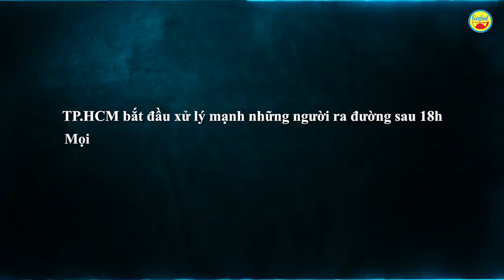Ông chú Grab tội nghiệp ra đường sau 18h nhưng CSGT không xử lý vì lý do bất ngờ này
TP.HCM bắt đầu xử phạt hành chính người dân ra đường vào giờ giới nghiệm, tức sau 18h hàng ngày. Đã có những người bị xử phạt và trình bày lý do hết sức ngô nghê. Nhưng câu chuyện cùa ông chú Grab ở clip này cũng khá xót xa.

Tại khu vực công viên Hoàng Văn Thụ, Tổ công tác đội CSGT - TT, Công an quận Tân Bình ra hiệu dừng xe một người đàn ông ăn mặc đồ grab đã cũ mèm, khi ông lưu thông trên đường lúc gần 19h. Trước và phía sau xe ông chở đầy những giỏ và thùng trái cây.

Ông chú Grab 55 tuổi, trình bày, “biết chính quyền TP hạn chế người ra đường để phòng chống dịch Covid-19, tui cũng nghiêm chỉnh chấp hành, nhưng mấy ngày nay nghỉ giao hàng rồi đói, nay phải chạy cuốc nhận hàng bên ngoài, lấy trái cây cho cụ bà hàng xóm để bán, nhận tiền công 80 ngàn đồng. Xe tải khó vào giao, tui phải ngồi đợi một tiếng rưỡi mới nhận được hàng để chạy về thì quá giờ quy định”.

Tổ công tác Công an quận Tân Bình chia sẻ với lý do được ông trình bày và thông báo ông vi phạm nhiều lỗi nhưng chỉ lập biên bản với lỗi có mức phạt thấp nhất. Tuy nhiên, giọng ông chùng xuống và tiếp tục trình bày, “cái lỗi nào nhẹ nhẹ dùm tui, chứ tui biết sai mà”.

Cán bộ CSGT hỏi han hoàn cảnh, ông ứa nước mắt kể, từng có vợ nhưng không con và đã ly hôn. Hiện ông sống một mình, thuê căn phòng trọ 750 ngàn đồng/tháng, chạy grab giao hàng chỉ tạm nuôi đủ bản thân, còn ốm đau thì không biết sẽ ra sao?.

Trong chiếc ví ông vạch ra để tìm giấy tờ đưa cho CSGT chỉ có vài ngàn lẻ. Nhìn cảnh ông khó khăn, lực lượng chức năng xếp lại biên bản và chỉ nhắc nhở ông…